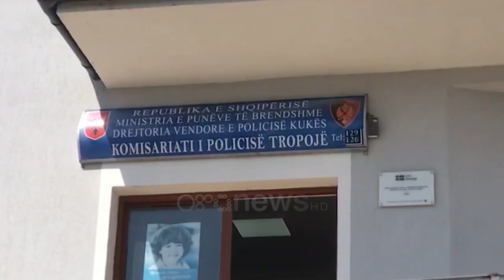Debatet mes fqinjëve, dy të plagosur në Tropojë dhe Vlorë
Një konflikt mes dy burrave përfundoi në plagosje në Tropojë.

Izet Ahmati 46 vjeç sulmoi me armë zjarri 39-vjeçarin Bardhyl Kolobiba.

Ngjarja u shënua rreth orës 07:00 të mëngjesit të së enjtes në fshatin Luzhë.

I plagosur me armë zjarri kallashnikov, mori ndihmën mjekësore në Spitalin e Tropojës dhe ndodhet jashtë rrezikut për jetën.

Pas ngjarjes, Izet Ahmati u largua nga vendngjarja, por disa orë më pas u gjet nga policia i fshehur në një shtëpi të braktisur në periferi të fshatit.

Sherri mes tyre dyshohet se nisi për motive të dobëta.

Burimet thanë se Bardhyl Kolobiba kanosi me thikë 46-vjeçarin Ahmati i cili më pas e sulmoi me armën e zjarrit që mbante pa leje.

Policia gjeti dhe sekuestroi edhe  armen e krimit, kallashnikov me një krehër me municion luftarak.

Një konflikt mes dy fqinjëve përfundoi me plagosje edhe në Vlorë.

Ferdinand Petriti, 57 vjeç goditi me thikë fqinjin e tij Pilo Sevi.

Ngjarja u shënua rreth orës 11:00, në lagjen “Pavarsia” të qytetit bregdetar.

Burimet thanë se autori akuzonte fqinjin se i kishte ngacmuar bashkëshorten.

I plagosuri ndodhet në Spitalin e Vlorës nën kujdesin e mjekëve.

Autori Ferdinand Petriti, u shoqërua nga Policinë e Vlorës ku do të merret në pyetje për sqarimin e rrethanave dhe arsyet e konfliktit me fqinjin që plagosi.